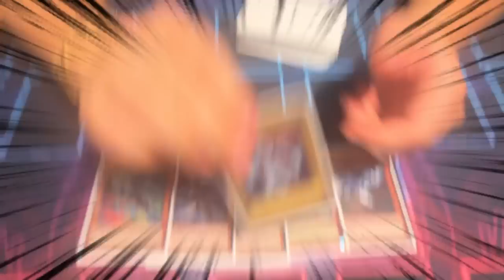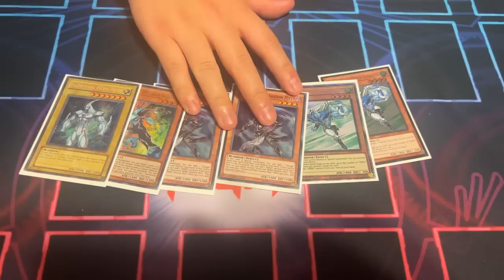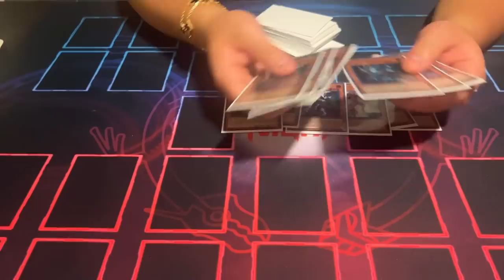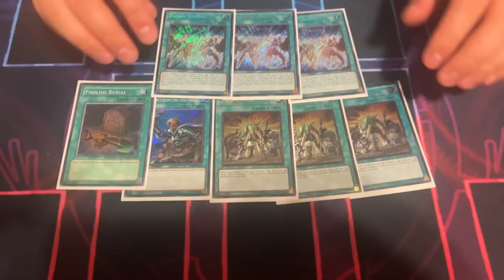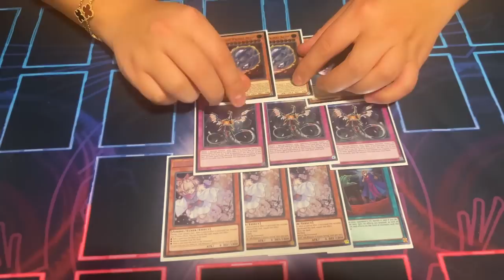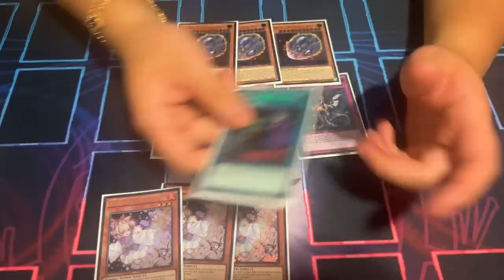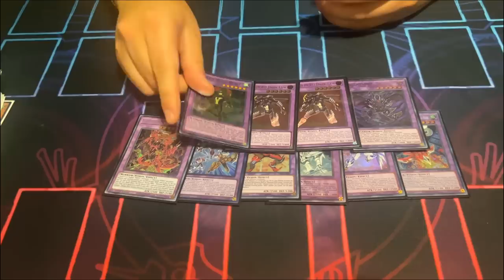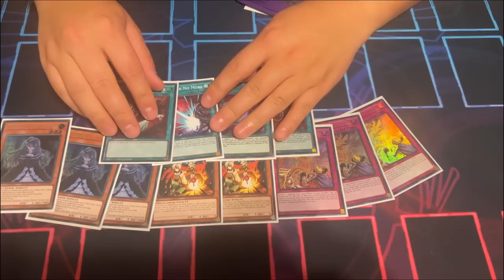INSANE HERO Deck Takes FIRST PLACE! @TeamSamuraiX1 has done it again